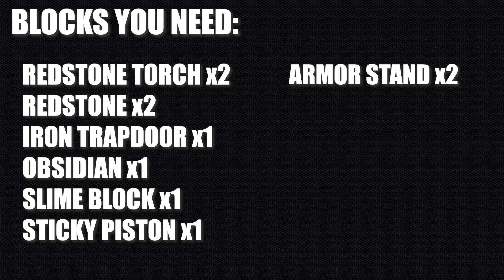EASY Armour Stand Swapper Tutorial For Minecraft 1.18+....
EASY and 100% Working Armour Stand Swapper Tutorial For Minecraft 1.18+(or any version) in Java Edition.

Song: Sunny Days by Anno Domini Beats